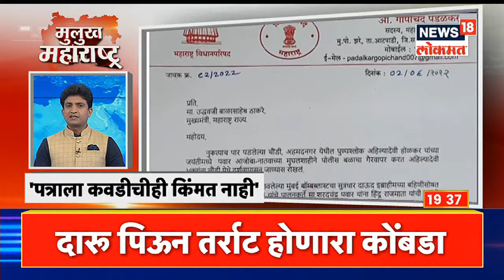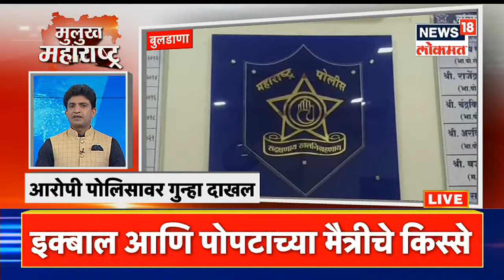Mulukh Maharashtra @7PM | Superfast Headlines | Marathi News | News18 Lokmat | 2 June , 2022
Corona News : महाराष्ट्रात पुन्हा कोरोनाचा उद्रेक वाढायला लागला आहे. कोरोनाबाधित रुग्णांच्या संख्येत पुन्हा झपाट्याने वाढ होत असल्याचं चित्र आहे. राज्यात काल नव्या कोरोनाबाधितांचा आकडा थेट 1 हजाराच्या पार गेला होता. त्यामुळे मुख्यमंत्री उद्धव ठाकरे यांनी तातडीने टास्क फोर्ससोबत बैठक बोलावली. या बैठकीत सध्याच्या परिस्थितीवर आढावा घेण्यात आला. तसेच या बैठकीत निर्बंधाबाबत कोणताही निर्णय घेण्यात आला नाही. मुख्यमंत्र्यांनी या बैठकीत मास्कसक्ती करण्याचा निर्णय घेतला नाही. पण त्यांनी राज्यातील जनतेला मास्क वापरण्याचं आवाहन केलं आहे.